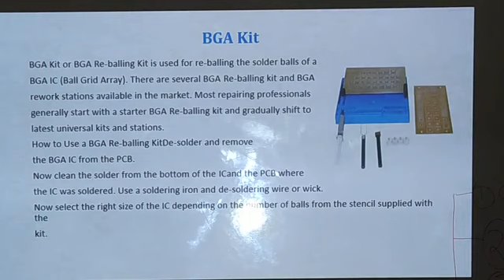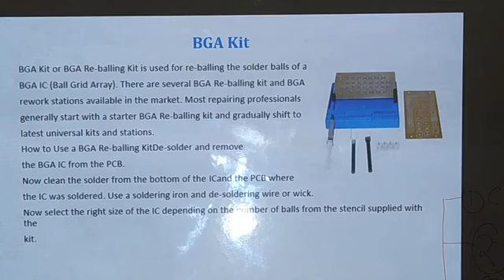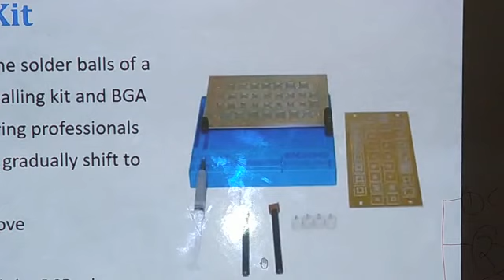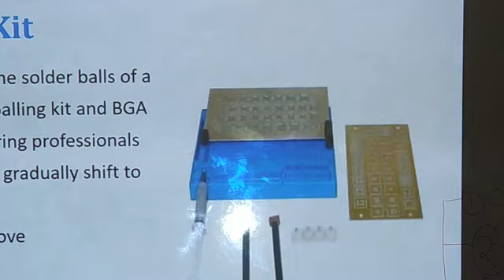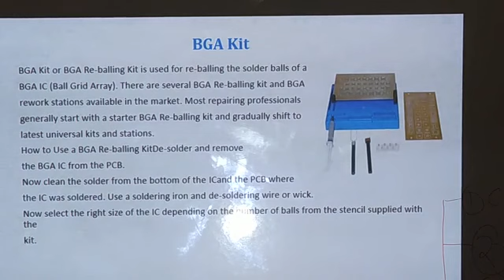HRE Lecture 4( tools and kit)